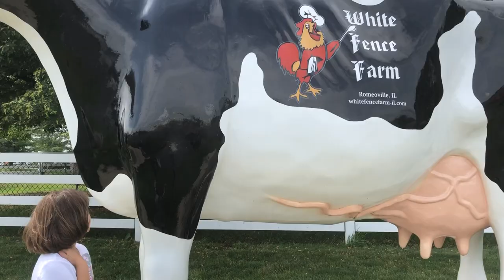Naturally Sunnie at White Fence Farms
Cows and Chickens almost, cut short